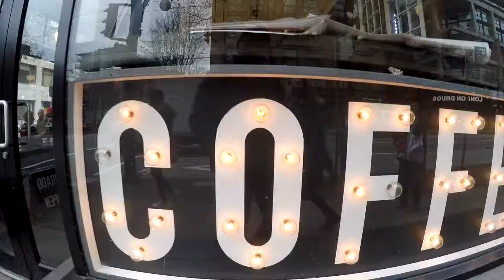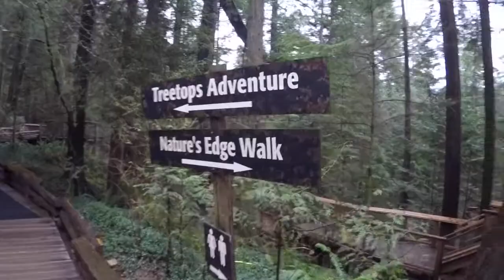豪玩溫哥華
去加拿大找姊姊的豪豪